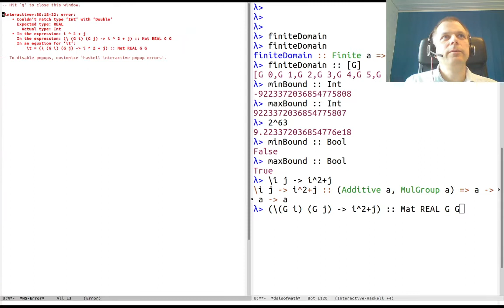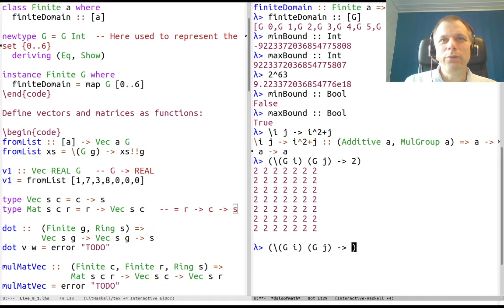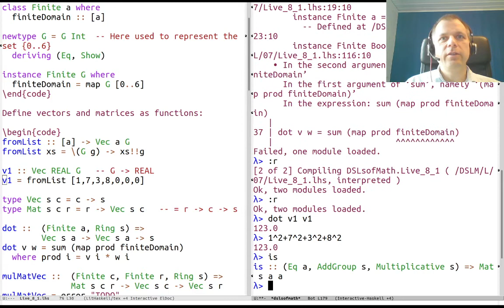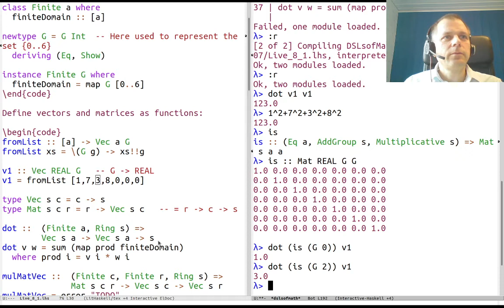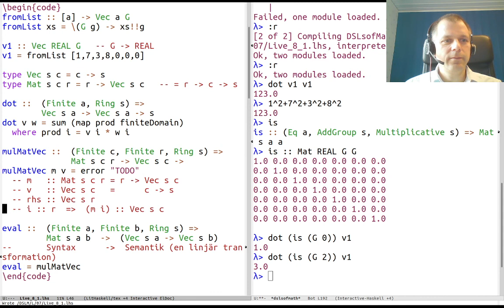DSLsofMath Week 8, Lecture 1, Part 2